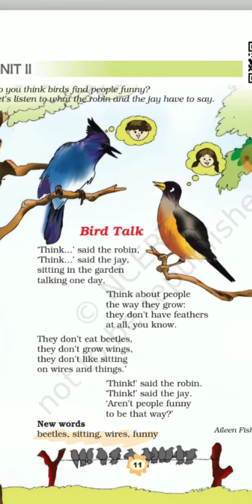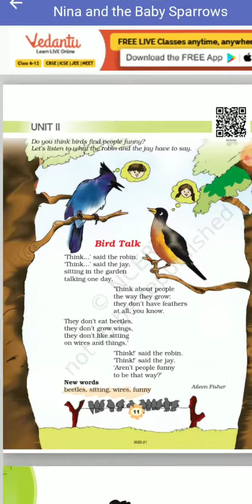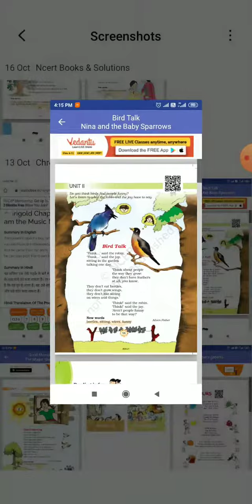Class-3 english Bird talk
Ncert class-3 english chapter Bird talk in hindi